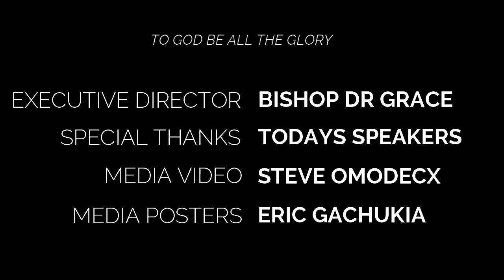THE POWER OF PRAYER - CMCMN LIVE